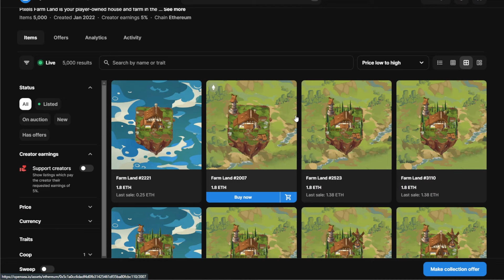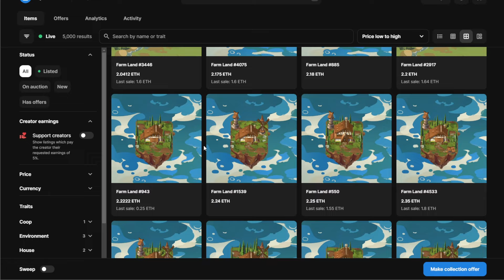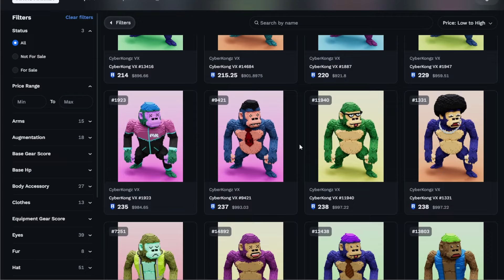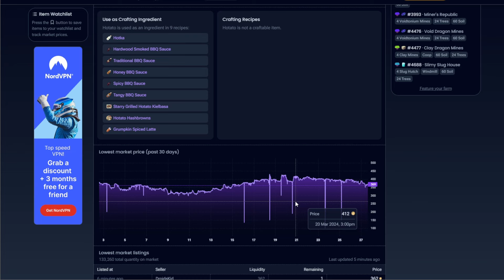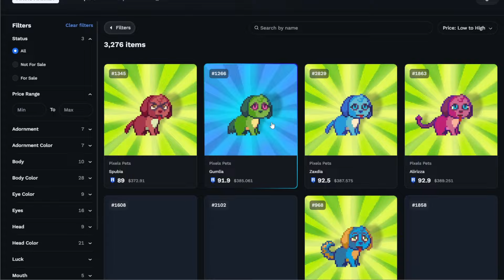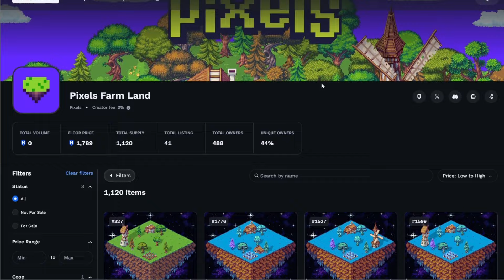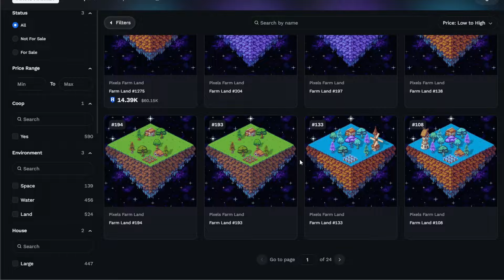Como Comprar una Land de Pixels con Ron | Mega Barata ¡APROVECHA!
en este video te hablaré del fabuloso juego NFT llamado Pixels, en este juego puedes ganar dinero a través de las criptomonedas, concretamente ganando y vendiendo la criptomoneda del juego que se llama pixel... te daré las noticias más nuevas sobre el juego, resumenes de lo que estyá pasando en el juego, tambien te revelaré mis estrategias de juego, con las cuales estoy generando mucho dinero mes a mes, dale play y comienza a aprender todo sobre pixels, el mundo cripto y los juegos nft.

$ | | | | | | | | | | ฿ ► REGISTRATE Y GANA ◄ ฿ | | | | | | | | | | $

Registrate y coloca este código de invitación para que ganes una acción gratis: Y18S45B1

$ | | | | | | | | | | ฿ ► APPS PARA GANAR CASH ◄ ฿ | | | | | | | | | | $

__________________SIGUEME_____________________

Tarjetas de crédito que recomiendo. pidelas a través del link y te las aprueban más fácil

Cámara de Estudio Sony FX30
Cámara de Exterior Sony Zv1
Microfono (Estudio) Fifine K688
Micrófono (Exterior) Rode Wireless Go
Micrófono (MultiFunción) VideoMicGo 2